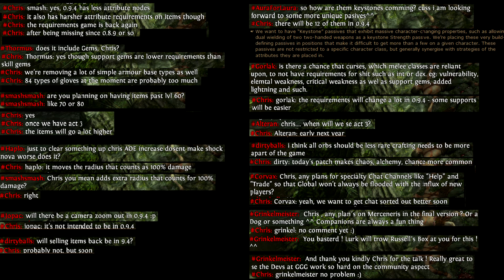What Grinds My Gears - Episode 1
Hello and welcome to the first episode of What Grinds My Gears !